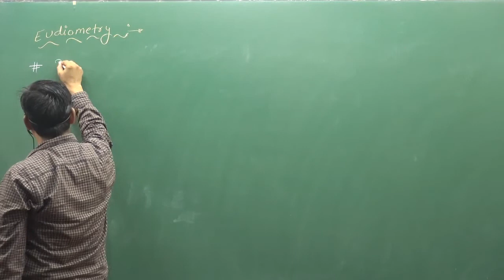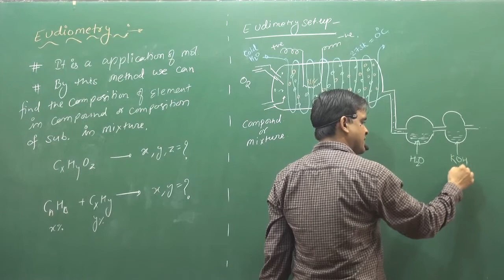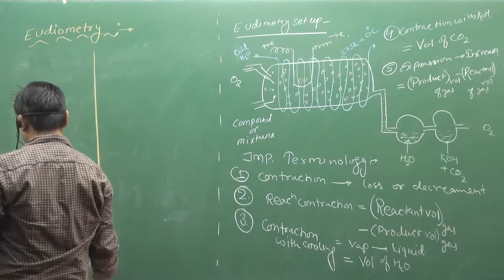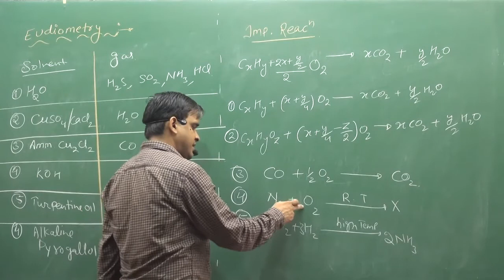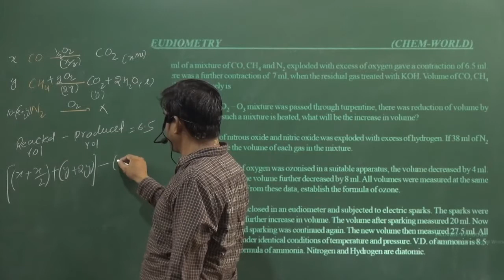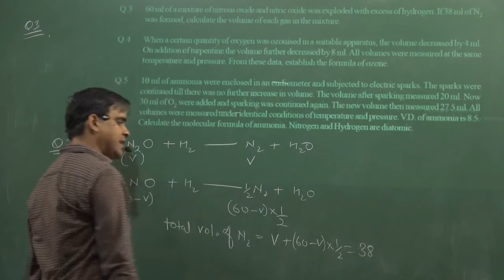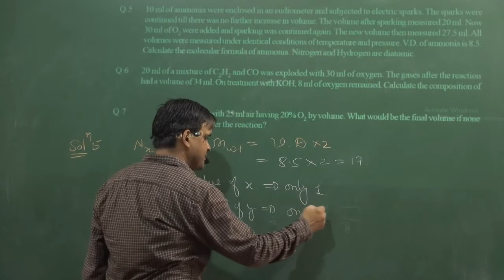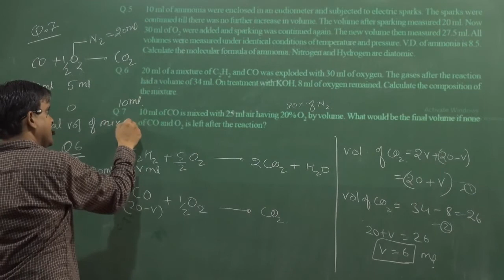Eudiometry Tube With Example